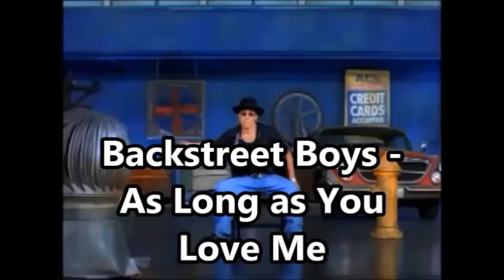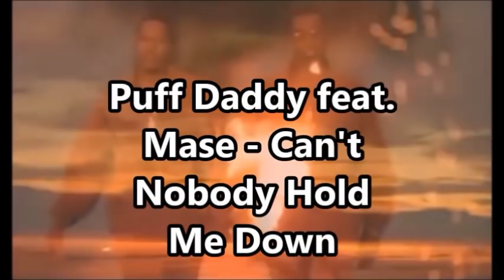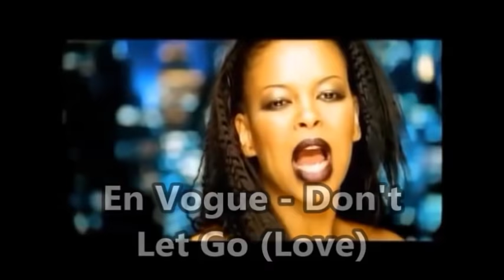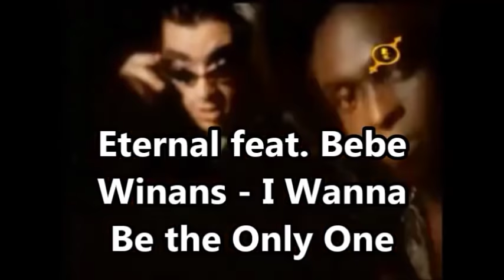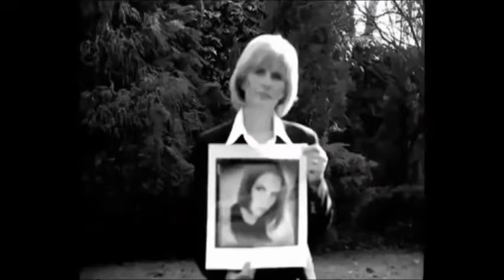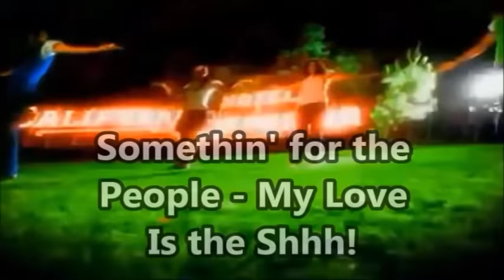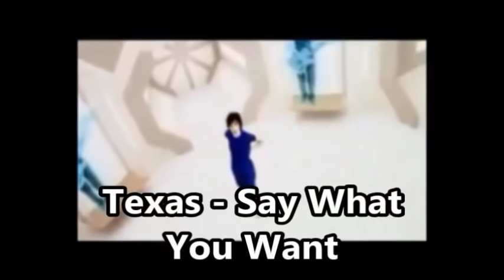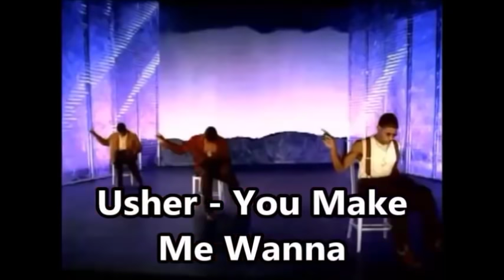BEST SONGS OF 1997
1. Spice Girls - 2 Become 1
2. Boyz II Men - 4 Seasons of Loneliness
3. Lutricia McNeal - Ain't That Just the Way
4. Celine Dion - All by Myself
5. Allure feat. 112 - All Cried Out
6. Bee Gees - Alone
7. Eternal - Angel of Mine
8. Madonna - Another Suitcase in Another Hall
9. Backstreet Boys - Anywhere for You
10. Daft Punk - Around the World
11. Backstreet Boys - As Long as You Love Me
12. Donna Lewis & Richard Marx - At the Beginning
13. Boyzone - Baby Can I Hold You
14. Paradisio - Bailando
15. Aqua - Barbie Girl
16. DJ Quicksilver - Bellissima
17. Meredith Brooks - Bitch
18. The Verve - Bitter Sweet Symphony
19. Texas - Black Eyed Boy
20. Mariah Carey - Butterfly
21. Coolio - C U When U Get There
22. Elton John - Candle in the Wind '97
23. Puff Daddy feat. Mase - Can't Nobody Hold Me Down
24. MC Lyte feat. Missy Elliott - Cold Rock a Party
25. Robyn - Do You Know (What It Takes)
26. Madonna - Don't Cry for Me Argentina
27. En Vogue - Don't Let Go (Love)
28. No Doubt - Don't Speak
29. Rammstein - Du hast
30. Sash! - Ecuador
31. Sash! - Encore une fois
32. Rammstein - Engel
33. Backstreet Boys - Everybody (Backstreet's Back)
34. Babyface   - Everytime I Close My Eyes
35. BBE - Flash
36. Seal - Fly Like an Eagle
37. Jewel - Foolish Games
38. DJ Quicksilver - Free
39. Gala - Freed from Desire
40. Janet Jackson - Got 'Til It's Gone
41. R Kelly - Gotham City
42. Skunk Anansie - Hedonism
43. Michael Jackson - HIStory (Remix)
44. Depeche Mode - Home
45. Mariah Carey - Honey
46. Babyface feat. Stevie Wonder - How Come, How Long
47. LeAnn Rimes - How Do I Live
48. Kula Shaker - Hush
49. Notorious B.I.G. - Hypnotize
50. R Kelly - I Believe I Can Fly
51. Paula Cole - I Don't Want to Wait
52. DJ Quicksilver - I Have a Dream
53. Eternal feat. Bebe Winans - I Wanna Be the Only One
54. Savage Garden - I Want You
55. NSYNC - I Want You Back
56. Puff Daddy & Faith Evans feat. 112 - I'll Be Missing You
57. Boyzone - Isn't It a Wonder
58. Tim McGraw & Faith Hill - It's Your Love
59. Jam & Spoon feat. Plavka - Kaleidoscope Skies
60. Katrina and the Waves - Love Shine a Light
61. Cardigans - Lovefool
62. Spice Girls - Mama
63. Ricky Martin - Maria
64. Will Smith - Men in Black
65. Hanson - Mmmbop
66. Notorious B.I.G. feat. Puff Daddy & Mase - Mo Money Mo Problems
67. Somethin' for the People - My Love Is the Shhh!
68. The Wallflowers - One Headlight
69. Various Artists - Perfect Day
70. Boyzone - Picture of You
71. Matchbox 20 - Push
72. Eros Ramazzotti - Quanto Amore Sei
73. Blue Boy - Remember Me
74. Bell, Book & Candle - Rescue Me
75. Bellini - Samba de Janeiro
76. Texas - Say What You Want
77. Third Eye Blind - Semi-Charmed Life
78. Robyn - Show Me Love
79. Elton John - Something About the Way You Look Tonight
80. Blur - Song 2
81. Members of Mayday - Sonic Empire
82. Spice Girls - Spice Up Your Life
83. Sash! - Stay
84. Whitney Houston - Step by Step
85. Dario G - Sunchyme
86. Shawn Colvin - Sunny Came Home
87. Bush - Swallowed
88. NSYNC - Tearin' Up My Heart
89. The Verve - The Drugs Don't Work
90. The Verve Pipe - The Freshmen
91. Chilli feat. Carrapicho - Tic, Tic Tac
92. Sarah Brightman & Andrea Bocelli - Time to Say Goodbye
93. Chumbawamba - Tubthumping
94. Paula Cole - Where Have All the Cowboys Gone
95. Spice Girls - Who Do You Think You Are
96. Usher - You Make Me Wanna
97. Shola Ama - You Might Need Somebody
98. Jewel - You Were Meant for Me
99. White Town - Your Woman
100. Olive - You're Not Alone

Based on the charts of the US and Europe (mainly the UK and Germany).